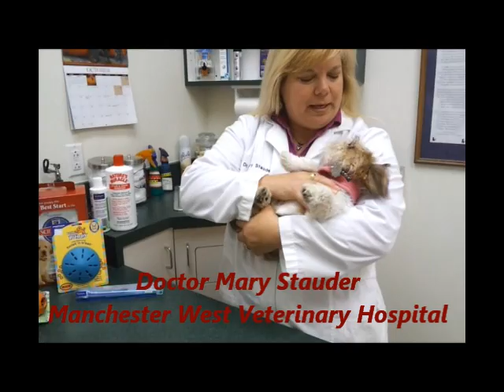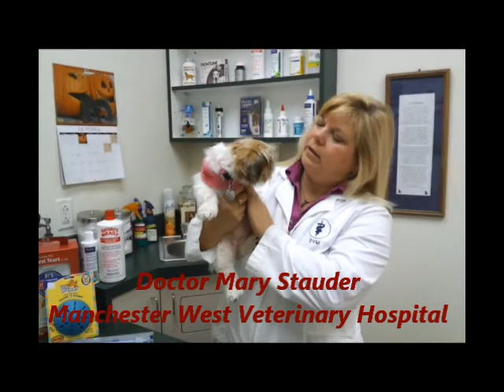Pet Tips - Puppy Socialization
This Pet Tips video from the Manchester West Veterinary Hospital discusses the need for teaching your new puppy socialization skills.